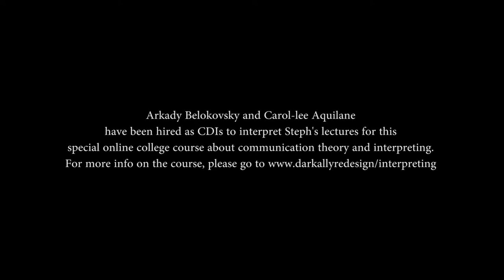03 New Concepts in Interpreting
Teaser-Trailer #3 for "Interpreting for Intercultural Communication and Other Purposes," an online course from the Communication Department at the University of Massachusetts Amherst. Open to anyone. Qualifies for undergraduate credit (transfer to your degree program) and/or CEU's from Registry of Interpreters for the Deaf (RID). Possible graduate credit with special permission.